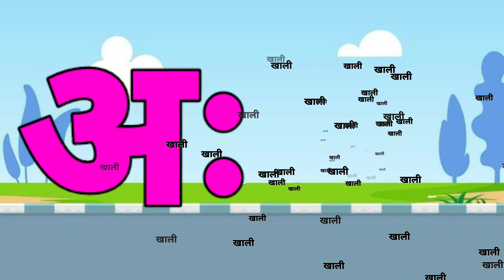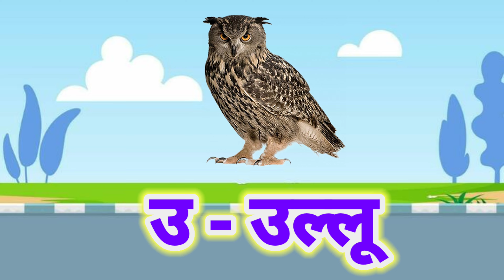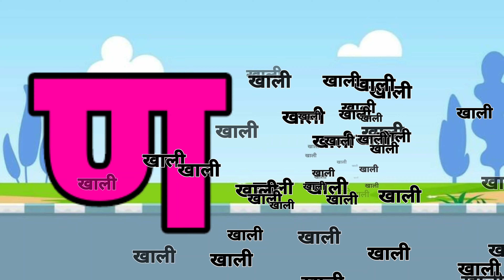123 Numbers, learn to count, One two three, 1 to 20, 1 to 100 counting, Hindi alphabet